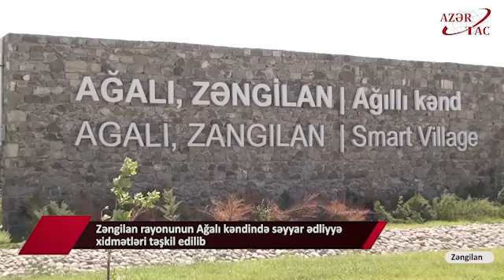Zəngilan rayonunun Ağalı kəndində səyyar ədliyyə xidmətləri təşkil edilib